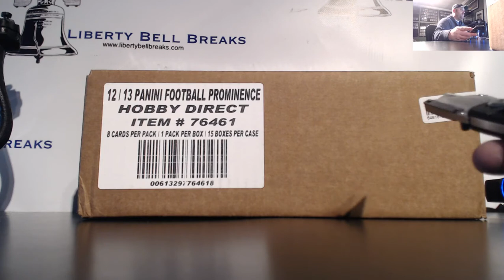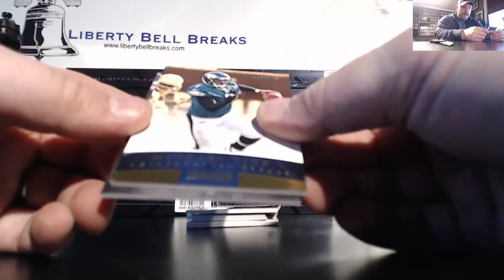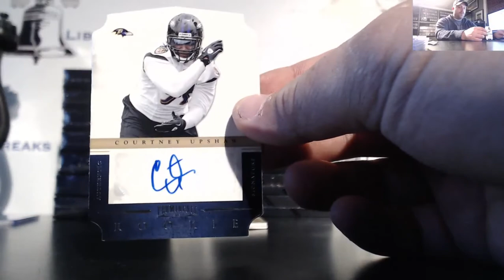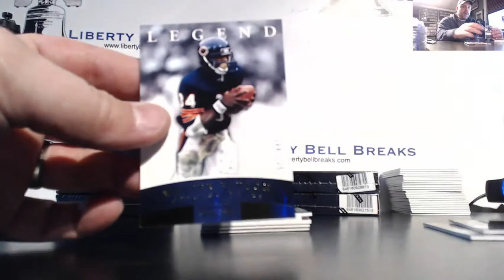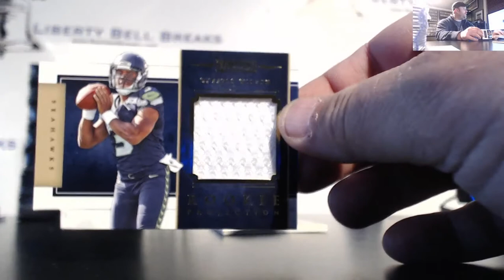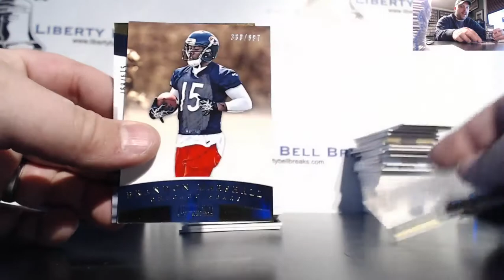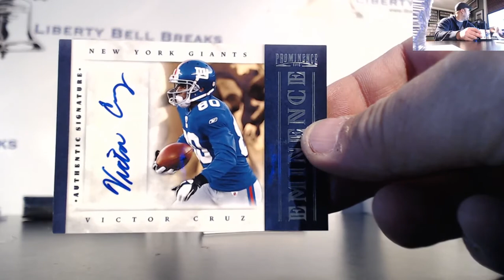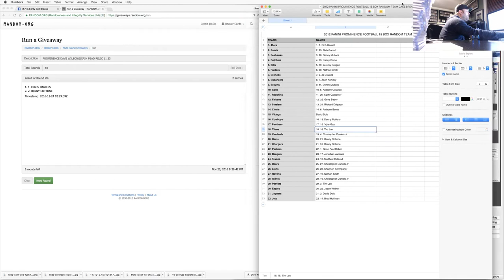2012 Panini Prominence 15 Box Random Team Case 11 23 16